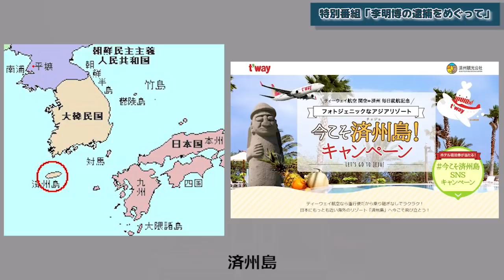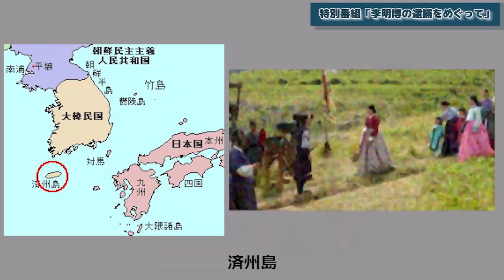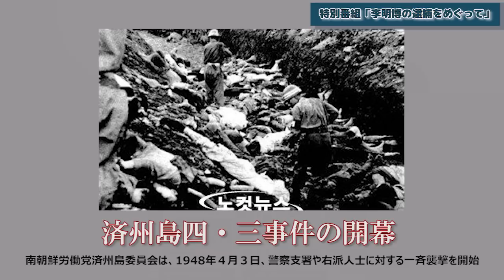特別番組「済州島四・三事件と李明博逮捕の関係とは？」内藤陽介 深田萌絵【3月30日配信・チャンネルくらら】